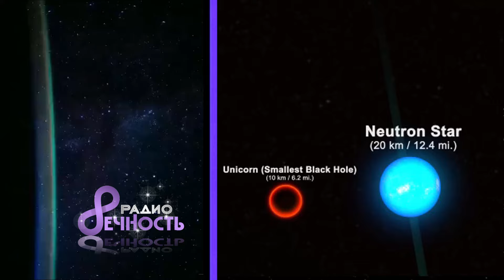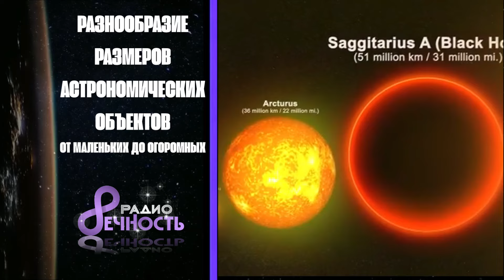Разнообразие размеров астрономических объектов